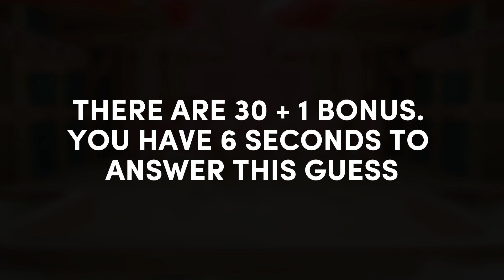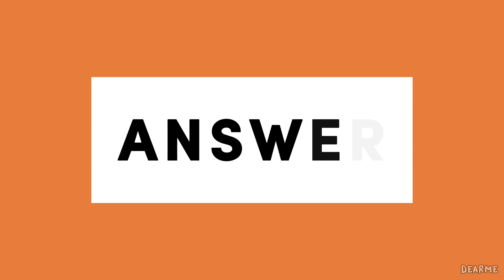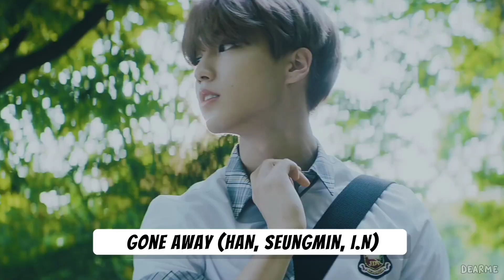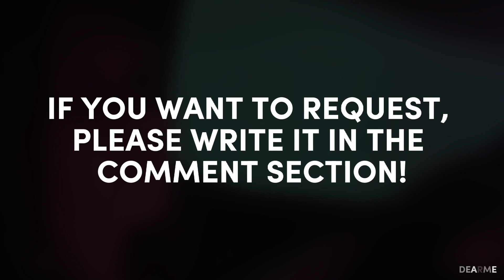GUESS STRAY KIDS SONG FROM SCREENSHOT MV | EASY?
How many BTS songs do you know? If you answer correctly, you will get 1 point. Let's play!

💬 Comment your point!

💕 D, Dearme